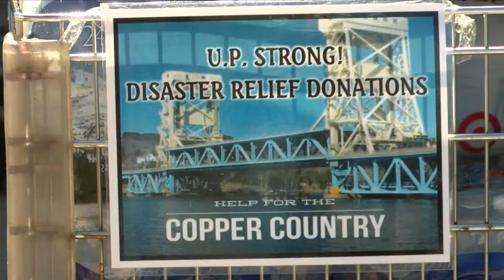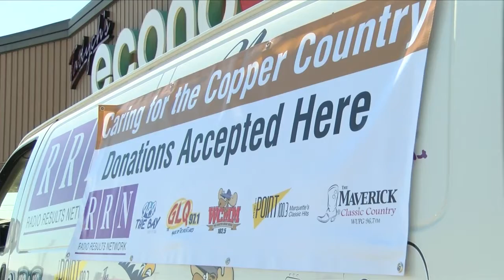Donations and Care for Copper Country